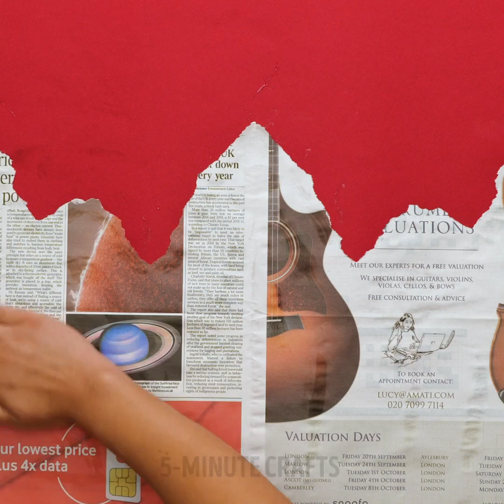Trendy, Simple And Low-Budget Wall Painting Ideas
TIMESTAMPS:
00:04 Amazing wall picture
03:16 Stunning ways to upgrade your walls
03:33 Fake wooden wall texture
07:23 Geometric design with masking tape
10:31 How to paint walls with coffee